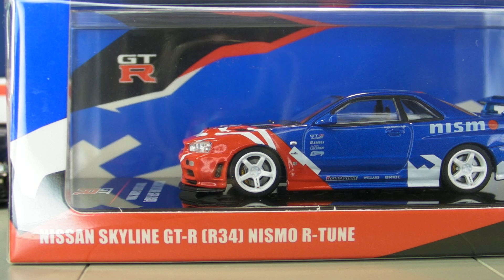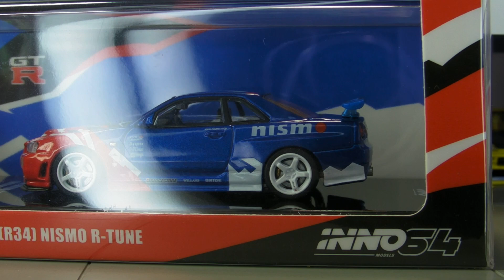INNO64 Nissan Skyline GT-R R34 Nismo R-Tune + Honda Civic Type-R EK9 Tuned by Spoon Sport 開箱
終於有時間去攞呢兩部期待已久嘅車款, 大致上都冇令我失望, 不過都係衰喺QC啫